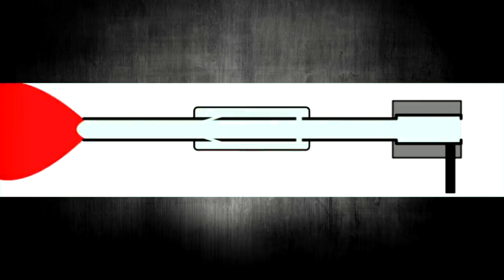Зачем на стволе у танка нужно это утолщение? Секрет раскрыт!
Эжектор пушки - его функции и принцип работы.

💳 приват: 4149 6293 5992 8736
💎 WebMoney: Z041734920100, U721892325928